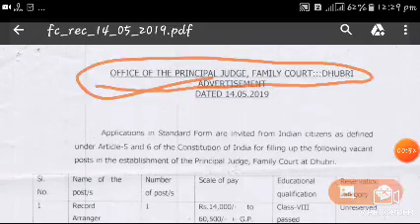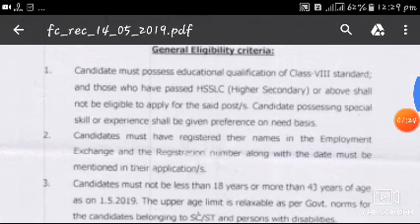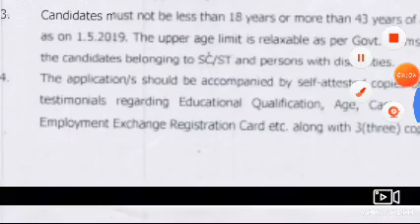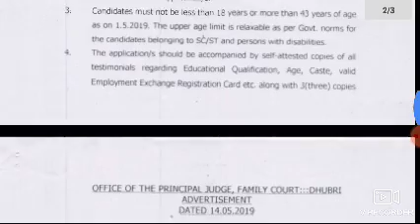जिला कोर्ट में सीधी भर्ती//2019 की बम्पर भर्ती//Highcoart me bampar bharti 2019//apply now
Highcoart me bampar bharti 2019 new government 2019 new bampar bharti 2019 apply now

Letest government jobs 2019 badi bharti apply now
2019 ki badi bharti 2019 apply now new jila coart me bampar bharti 2019 letest government 2019 new bampar bharti 2019 apply now new government jobs apply now 2019

New government jobs 2019 badi bharti 2019

Jila coart me bampar bharti 2019 apply now new government jobs 2019 new governor bharti 2019